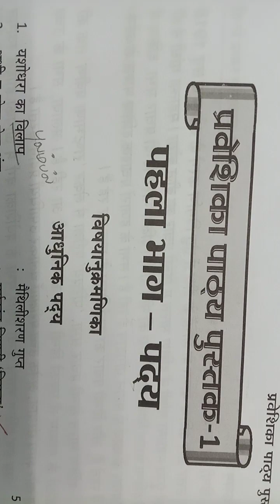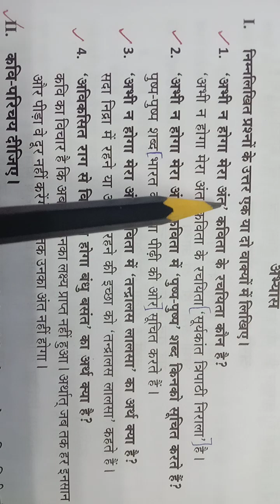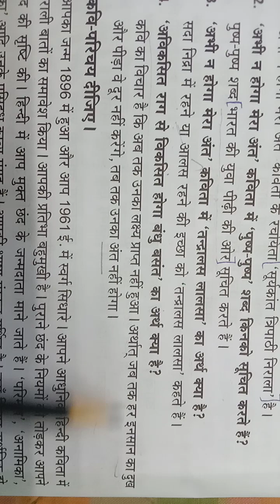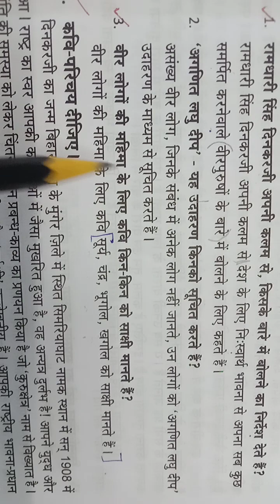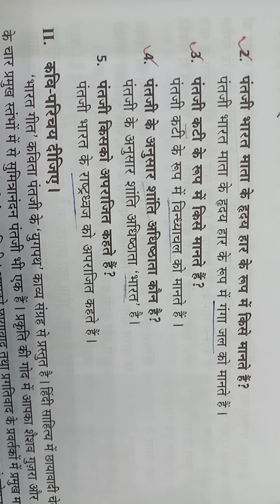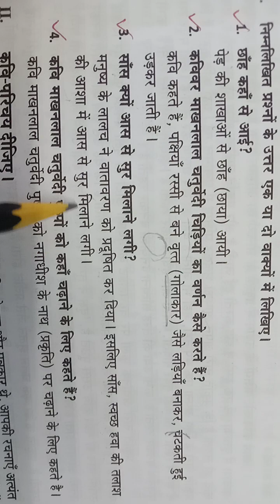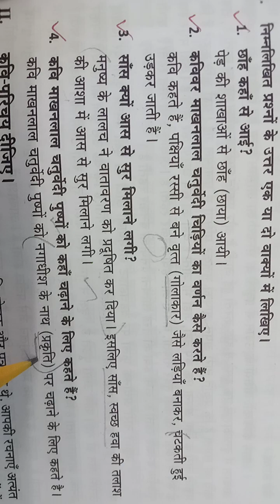Padhya/ Important Question Answer/ Feb 2024/ Praveshika Paper 1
Welcome to NIFIAS 🎯 Online Classes

Classes offered at NIFIAS 🎯

Spoken Tamil
Spoken English
Spoken Hindi
Basic Hindi
Hindi Exams

Classes will be taken through GOOGLE MEET APP